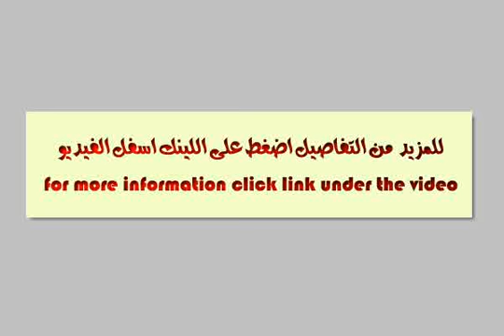Apartment For Sale In Heliopolis Cairo - mlseg.com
- عمارات التوفيق - مصر الجديدة - Egypt Real Estate |    Greater Cairo |        Apartment For Sale